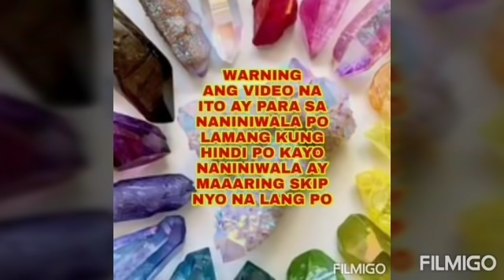7AM GAWIN SECRETONG BASONG TUBIG, DAHON NG LAUREL AT BULAK SA ILALIM NG HIGAAN-APPLE PAGUIO7